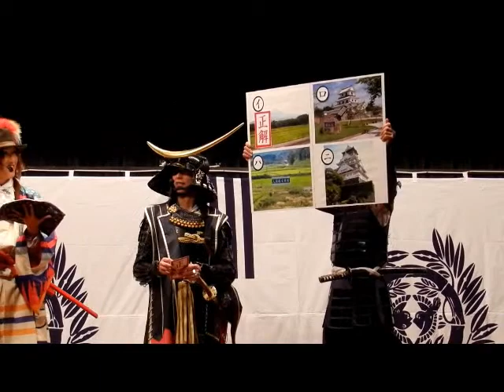【全体公開】H25.01.13伊達武将隊仙台浪漫伊達政宗様検定⑦